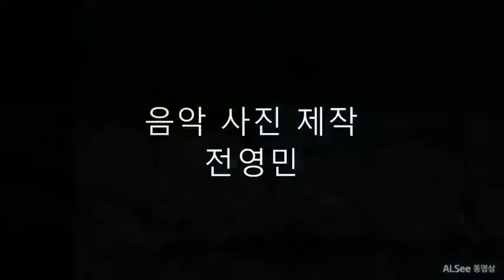송정천 어도사진동영상2018 09 02 송정 전영민